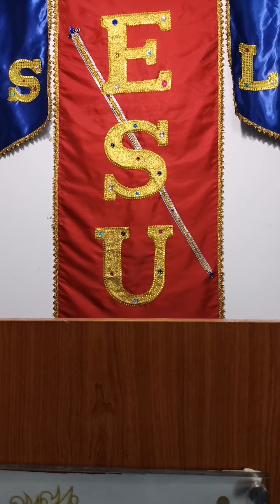The First Judgment and the Second Judgment by Bishop Lily B. Libo-on